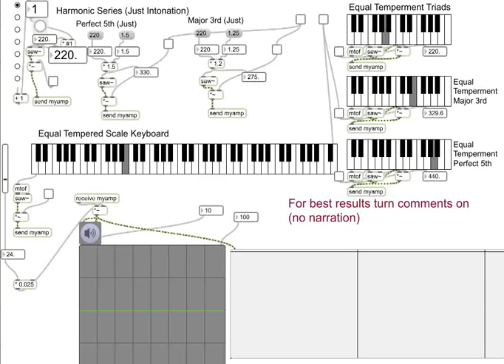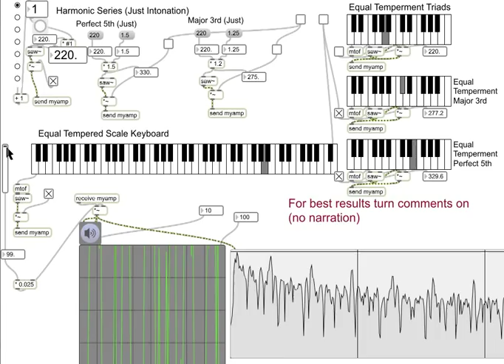Just Intonation vs Equal Temperment (MAX/MSP Demo)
This is a demonstration in (MAX/MSP software) of the difference between Just intonation and the more widely used Equal temperament intonation. I am not a trained musician, just sharing what little I know. I start by introducing you to the natural harmonic series which trumpet players are familiar with. Then I show how Just intonation is simply calculated for the perfect 5th interval, and major 3rd interval. Most of this demo is based on 440 hz which is the frequency of A. Then I compare Equal Temperament tuning which is native to the little pianos in the application. Then I show the difference between the harmonic series, and the closest tones in the equal temperament scale. This is not a scientific approach as I have no idea how accurate MAX/MSP really is. But it displays mathematically the differences in tones, and gives you an idea of what the difference is.
Please visit hybritar.com to see some of the other projects that I am working on.